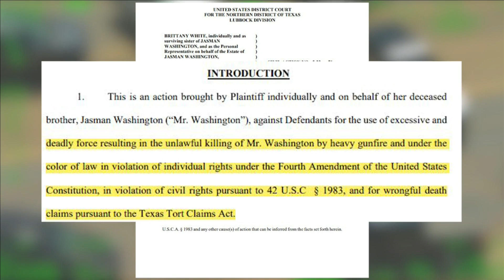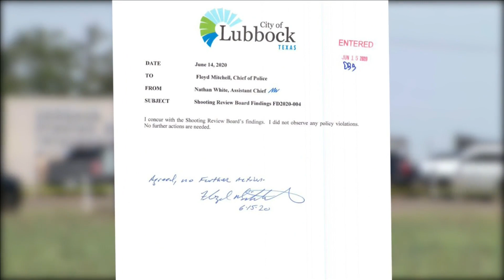Lawsuit filed, deadly officer-involved shooting in Lubbock -- KAMC 11a News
The family of Jasman Washington filed a lawsuit Monday against the City of Lubbock, Lubbock County, the Lubbock County Sheriff's Office and several individual officers, including one Texas Department of Public Safety trooper. The lawsuit claimed officers fired 20 shots at Washington, killing him.